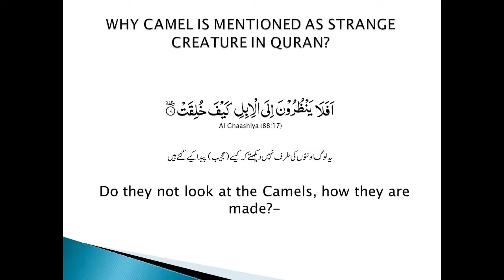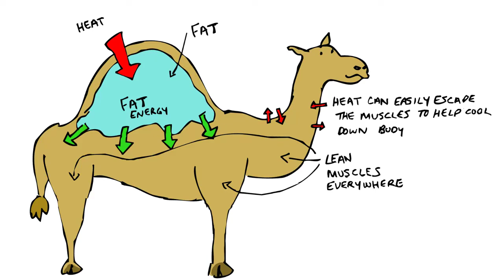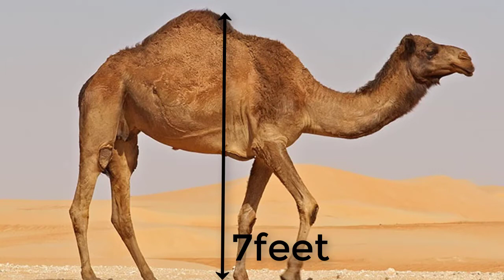How camels store water in hindi and urdu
Short documentary of camel and their humps